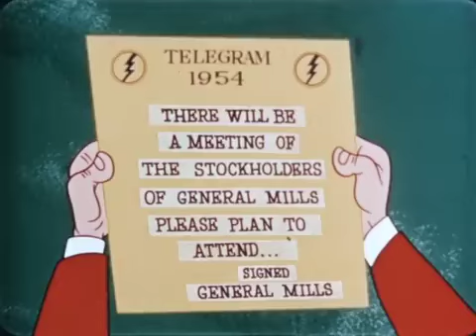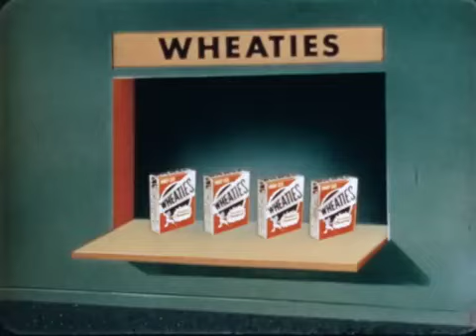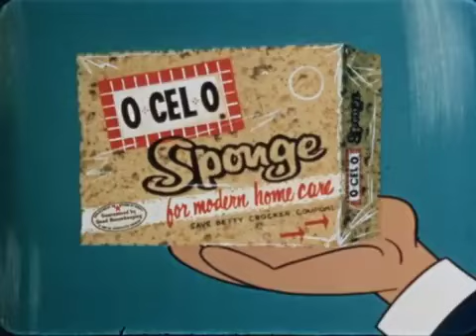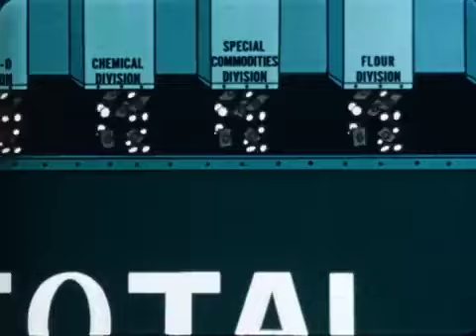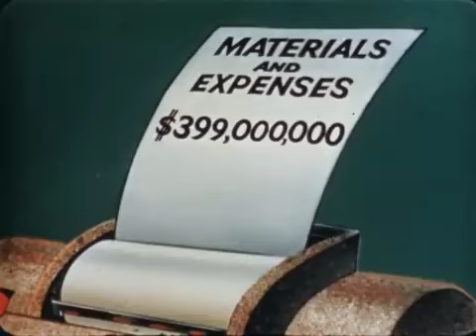Mister Winkle Returns